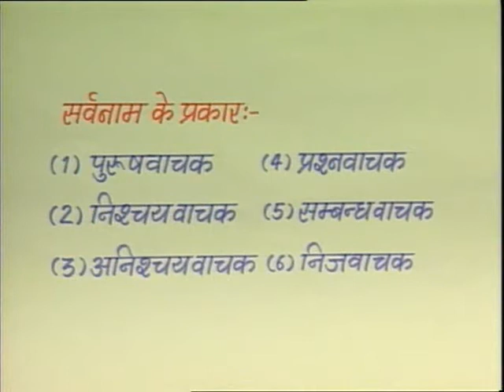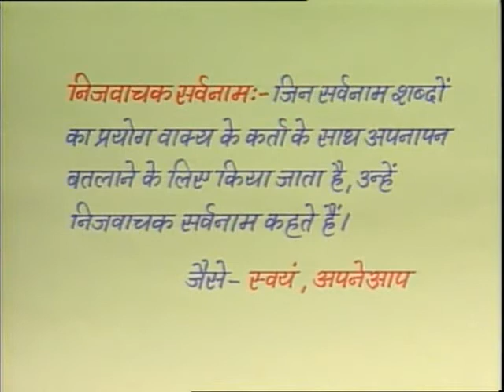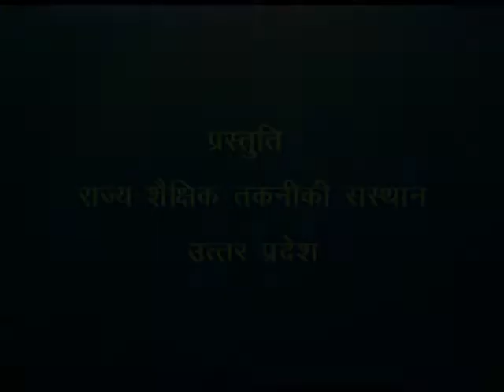Sarvanaam ( सर्वनाम )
यह कार्यक्रम हिन्दी व्याकरण पर आधारित है जिसमें सर्वनाम तथा सर्वनाम के प्रकार को उदाहरण देकर समझाया गया है।